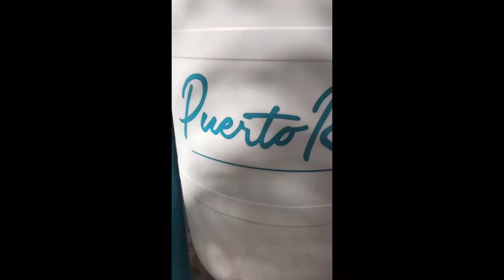Ocean Park Beach Date - Puerto Rico